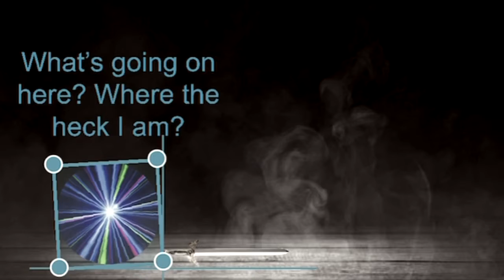AmazingAcer 2017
I need friends